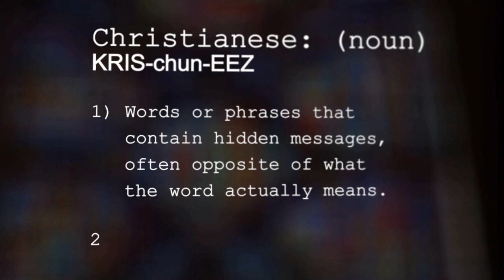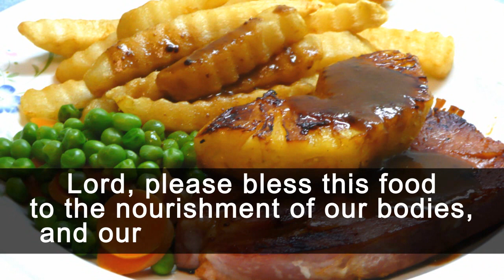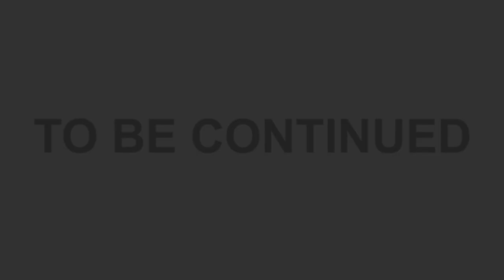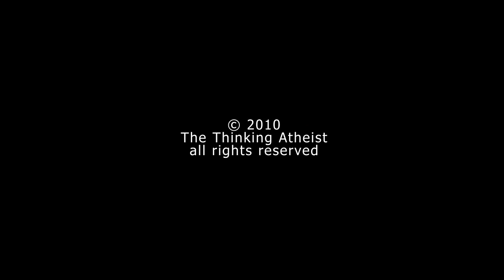Understanding Christianese-Lesson 1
Having trouble understanding what religious people really mean?  Hopefully, our first installment in this thrill-packed series will help.